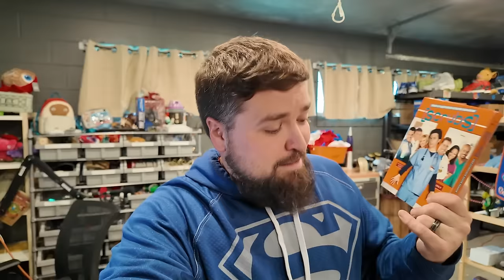I had to take down my comic listings...